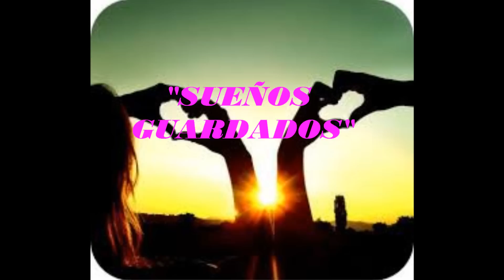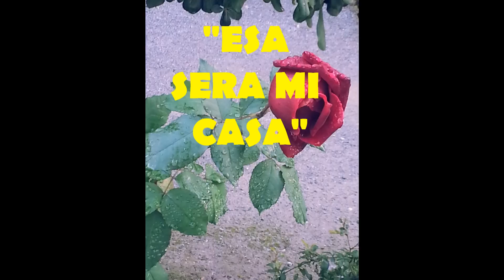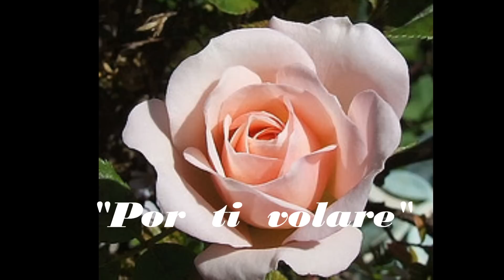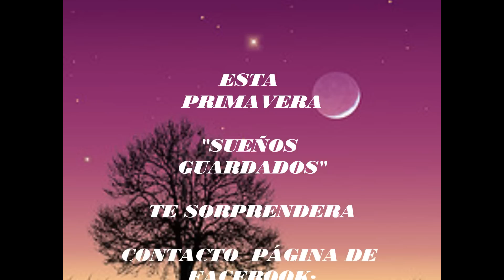"sueños guardados" avance del disco Juan F Cambronero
Avance del nuevo disco que vera la luz en primavera de 2014
contacto página de facebook: